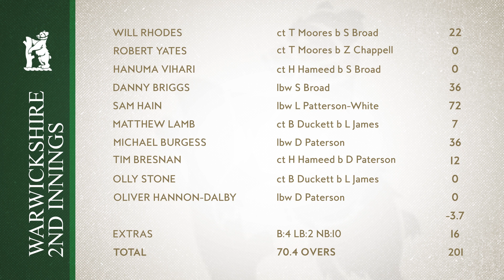Nottinghamshire vs Warwickshire | Day Two Highlights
Stuart Broad and Dane Paterson starred with the ball as Nottinghamshire hit the front against Warwickshire on day two, before unbeaten Haseeb Hameed and Joe Clarke half-centuries further turned the screw for Peter Moores' side.